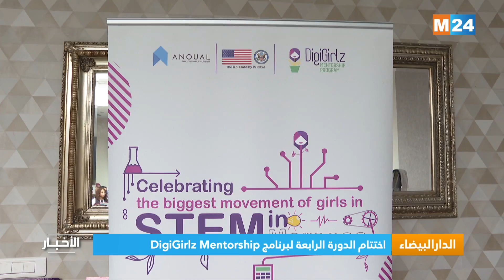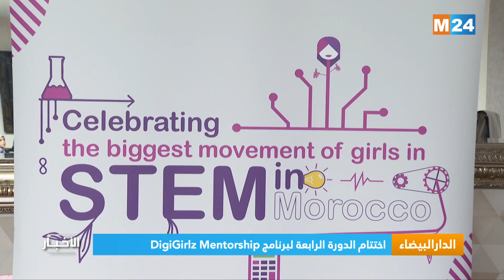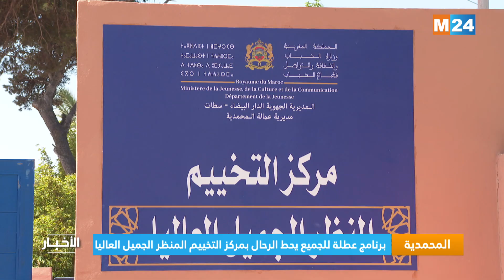نشرة الثامنة صباحا ليوم الإثنين 22 غشت 2022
M24 TV نشرة الثامنة صباحا ليوم الإثنين 22 غشت 2022 من تقديم بدر زيو على

لمتابعتنا

لتحميل التطبيق